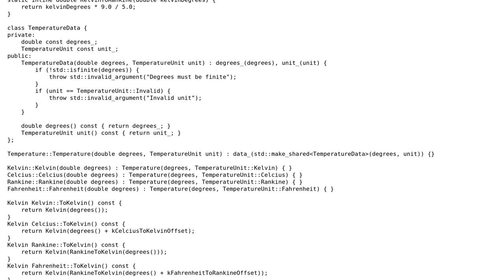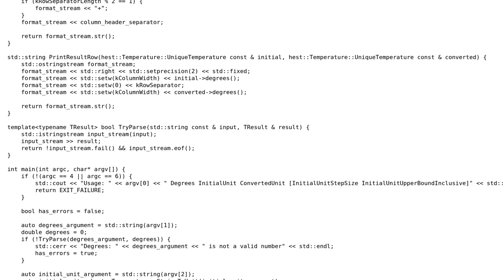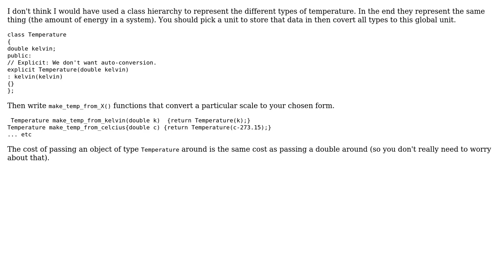Temperature Converter With Modern C++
With thanks & praise to God, and with thanks to the many people who have made this project possible! | Content (except music & images) licensed under CC BY-SA | Music | Images & others | With thanks to user Martin York user Johnbot and the Stack Exchange Network Trademarks are property of their respective owners. You are responsible for your own actions.